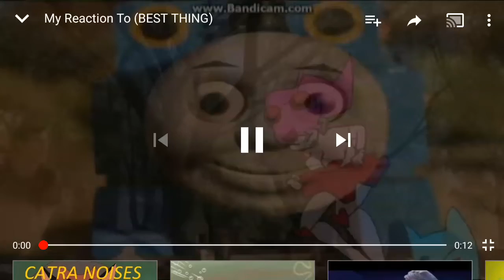My Reaction That I Got 40 Subscribers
Yes! Yes! Yes! YESSSSSSSSSS! Thank you again guys I am so happy and so hyped up! My Subscribers, if you are watching this, you are the best users ever and next time, It's time to go to 50 subs and let's party!
Note: I love Toy Story, The Powerpuff Girls, Thomas the Tank Engine and Oishi High School Battle.